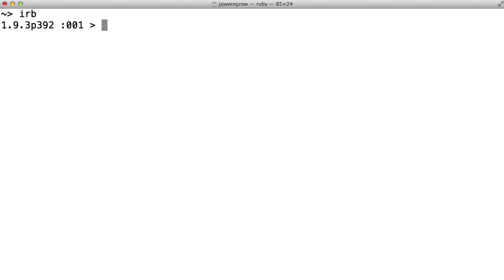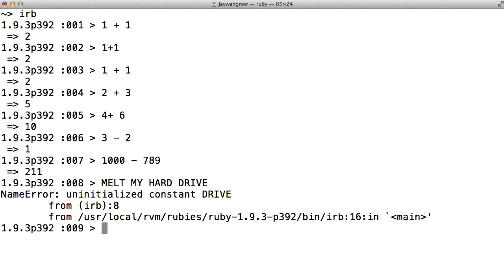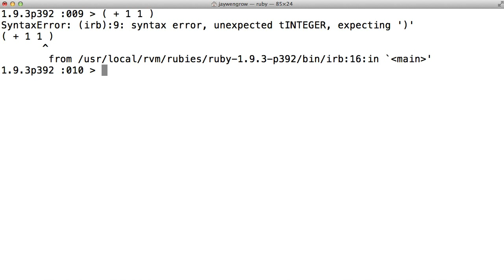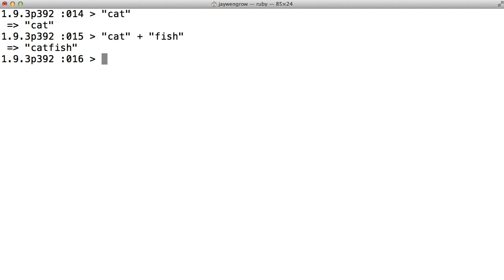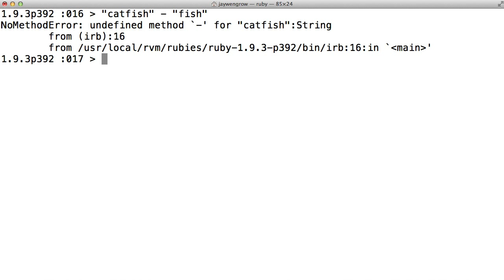Anyone Can Learn To Code Screencast #1: Intro to Ruby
From anyonecanlearntocode.com: Anyone Can To Learn To Code Screencast #1: Introduction to Ruby